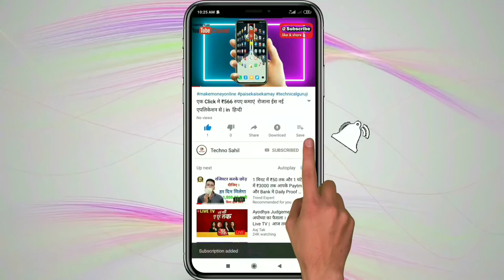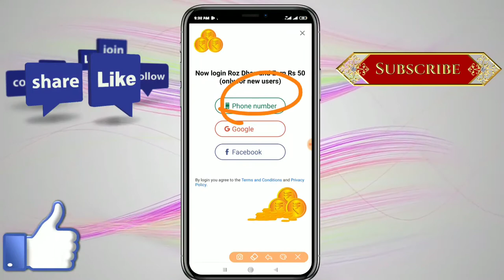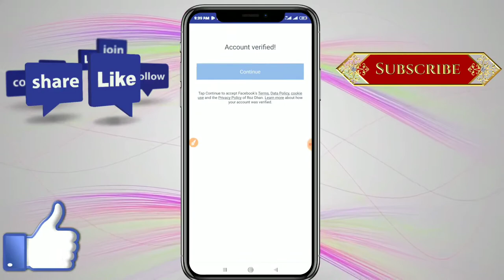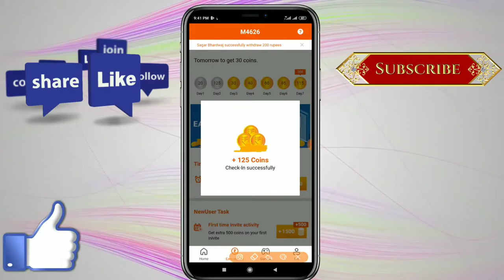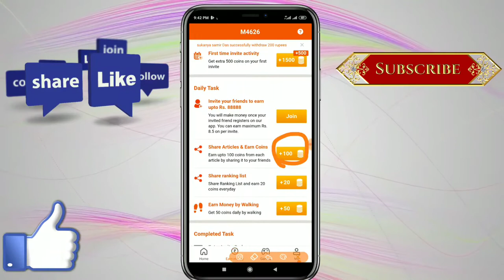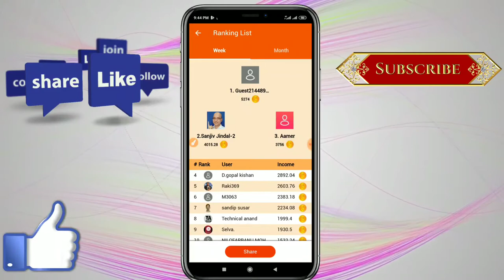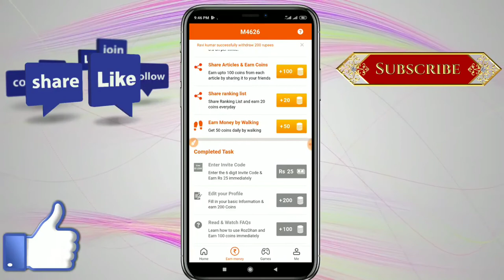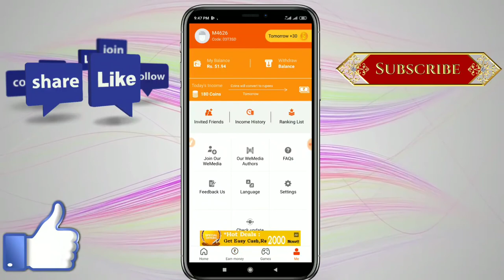Roz Dhan Application se ₹644 /- कमाने का Unlimited Earning Tricks Proof के साथ| हिन्दी में सिखों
App link 👉 👉👉 Dear friends, I have earned Rs. 500 in Roz Dhan. Join me now!

REFFER CODE : 03T3SD